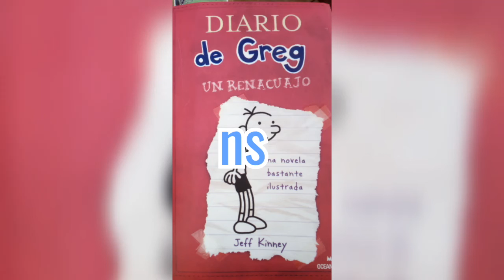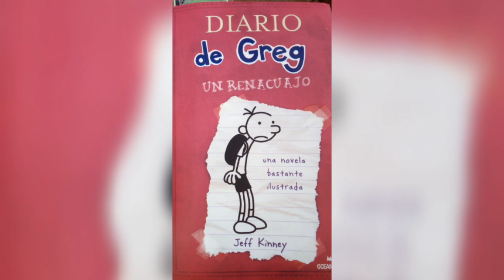Audiolibro de "Diario de greg" en español | vol.4